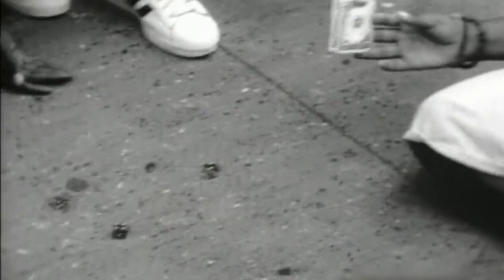[FREE] 90’s SAMPLE TYPE BEAT “supa star” - yolegend